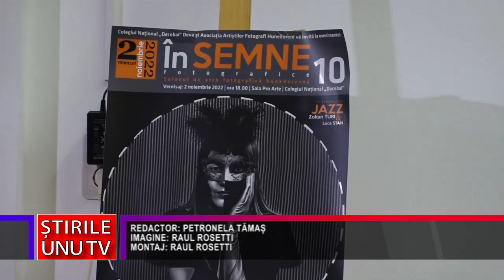EDIȚIE ANIVERSARĂ-ÎNSEMNE FOTOGRAFICE 10, LA SALONUL DE ARTĂ FOTOGRAFICĂ HUNEDOREANĂ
Cele mai reușite forografii realizate de membri ai Asociației Artiștilor Fotografi Hunedoreni au fost expuse, în Sala Pro Arte a Colegiului Național „Decebal” din Deva, la cel mai important Salon fotografic din județul Hunedoara, intitulat „ÎnSEMNE fotografice-10”. Anul acesta evenimentul a fost unul aniversar.